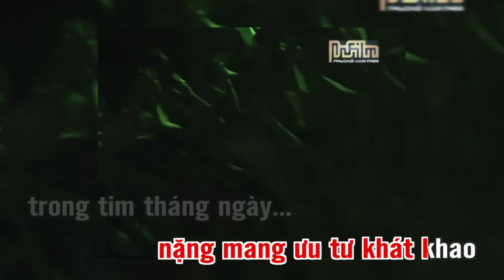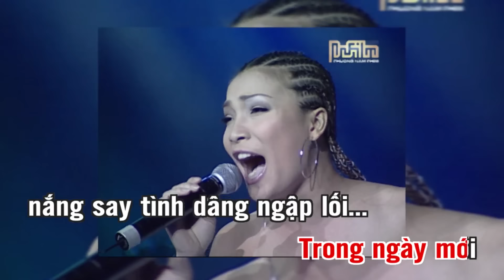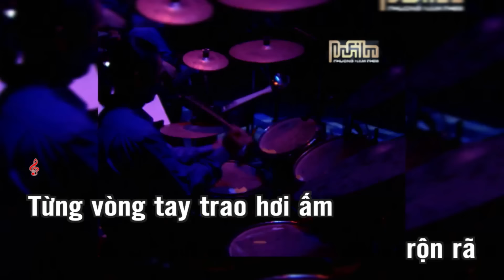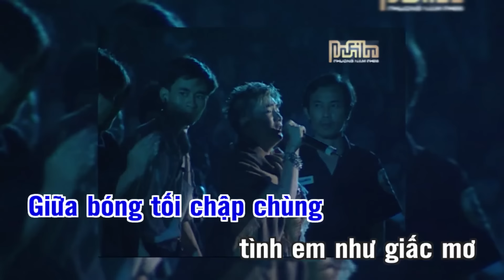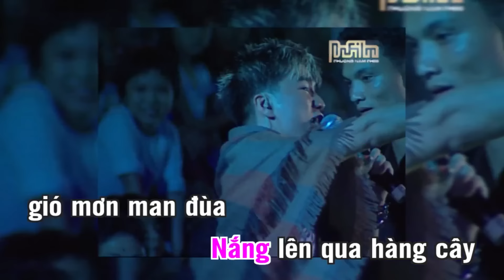KARAOKE: VÙNG TRỜI BÌNH YÊN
SÁNG TÁC: PHẠM HỮU TÂM